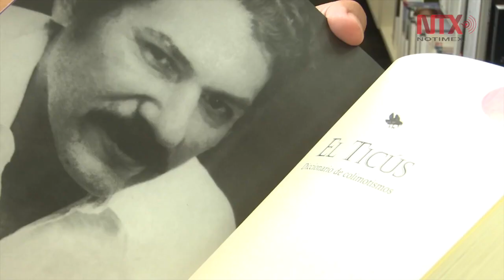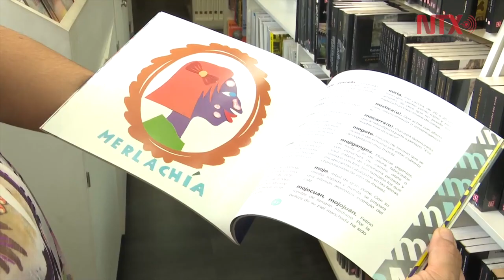Colimotismos, identidad lingüística de Colima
Los colimotismos son reconocidos a nivel nacional, sin embargo, cada vez se van perdiendo con las nuevas generaciones